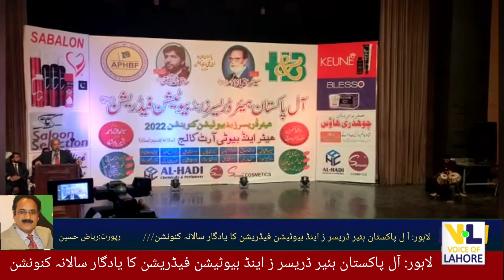All Pakistan Hair Dressers And Beauticians Federation | Annual Convention | Voice Of Lahore